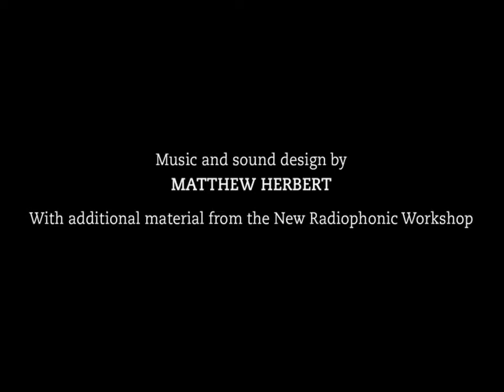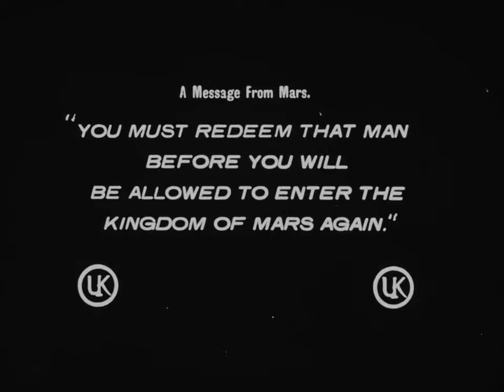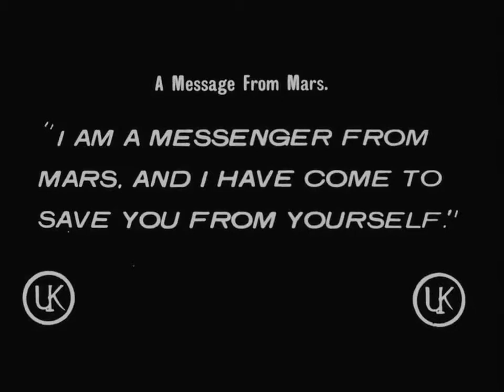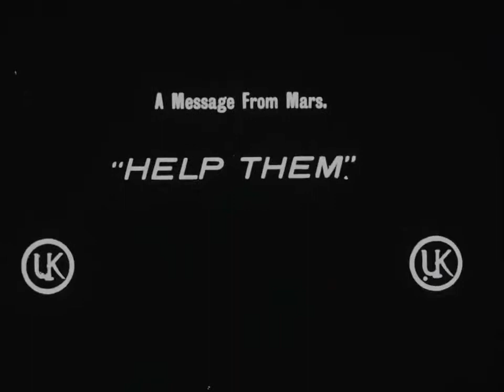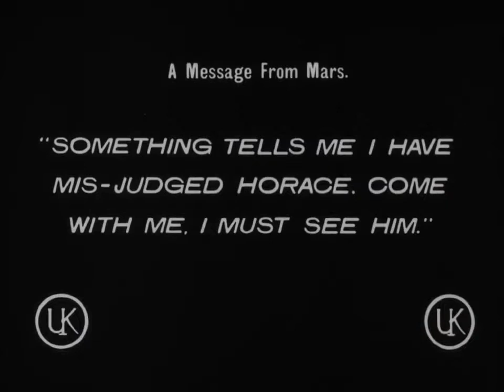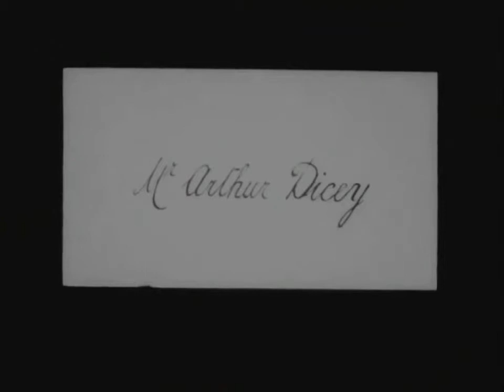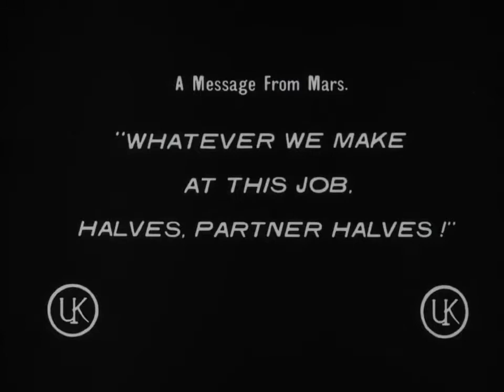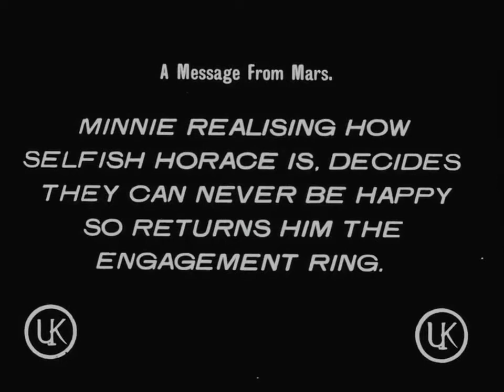A Message from Mars 1913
Traffic in Souls (also released as While New York Sleeps) is a 1913 American silent crime drama film focusing on forced prostitution (white slavery) in the United States. Directed by George.

See analysis and synopsis at: August Blom, a famous Danish director and actor, directed more than hundred films between 1910 and 1925,.

it is easy for us all just to say its up to there goverment to help but in africa they dont have a goverment like ares they are in big trouble and need help.if this video and music in some.

Traffic in Souls (also released as While New York Sleeps) is a 1913 American silent crime drama film focusing on forced prostitution (white slavery) in the United.